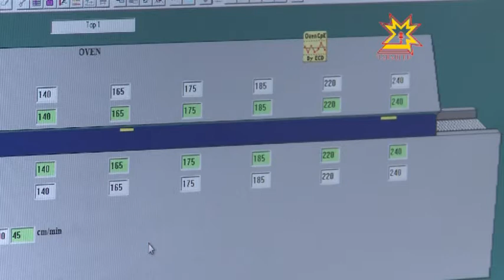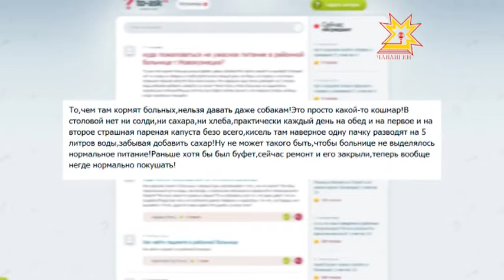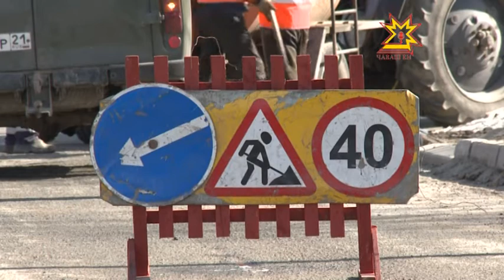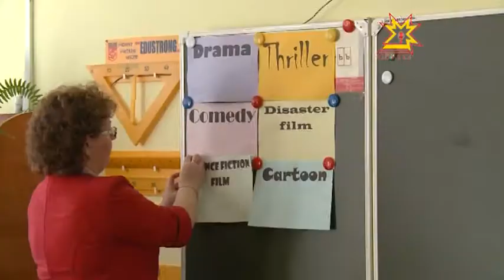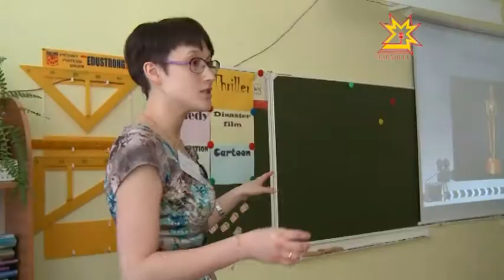Республика Информационная программа 02 04 2015 14 00+